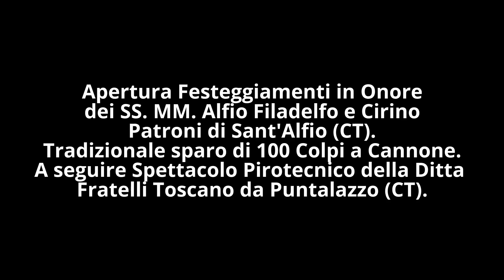Apertura Festa Sant'Alfio a Vara 2015 e Spettacolo Pirotecnico Ditta Fratelli Toscano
Apertura dei Festeggiamenti in Onore dei Santi Fratelli Martiri Alfio Filadelfo e Cirino, Patroni del Paese di Sant'Alfio (CT).
Ore 12:00 - Solenne Scampanio dei Sacri Bronzi e Sparo di 100 Colpi a Cannone e a seguire, Tradizionale Spettacolo Pirotecnico, eseguito e curato dalla Ditta dei "Fratelli Toscano" da Puntalazzo (CT),
Piazza Duomo di Sant'Alfio (CT), Domenica 26 Aprile 2015 - Ore 12:00. Buona Visione!!!